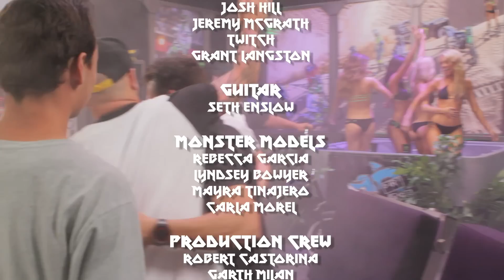DIRT SHARK - Hot Lap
An edgy, comical, yet informative new look into Moto- Coming in hot with Host, Jeremy Mcgrath, Twitch, Josh Hill and Grant Langston and don’t forget about the Monster Girls in the Jacuzzi.